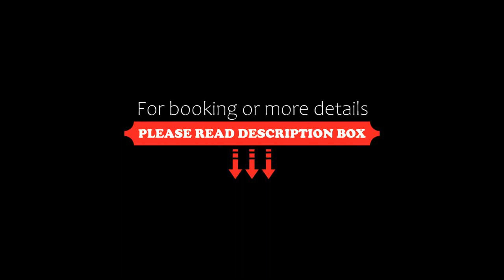Hotel Globo, Formigine, Italy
About Property:
Offering free Wi-Fi, free parking and modern air-conditioned rooms, Hotel Globo is located at the foot of the Apennines, 15 km from Modena. Its restaurant specialises in Emilia cuisine.
Rooms at the Globo Hotel are decorated with neutral tones for a relaxing atmosphere. Each comes with a minibar, satellite TV and cosy carpets, and breakfast is a varied buffet.
The Ferrari Museum in Maranello is 4 km from the Globe Hotel. Formigine Station is 2 km away.
Property Type: Hotel
Address: Via Radici In Piano 55 Loc.Corlo, 41043 Formigine, Italy
Searching For
1. Hotel Globo - Formigine - Italy
2. Hotel Globo - Formigine - Italy Address
3. Hotel Globo - Formigine - Italy Rooms
4. Hotel Globo - Formigine - Italy Amenities
5. Hotel Globo - Formigine - Italy Offers and Deals
Audio Credit:
Track Title: Subway Dreams
Artist: Dan Henig